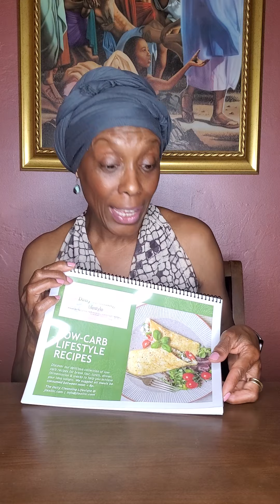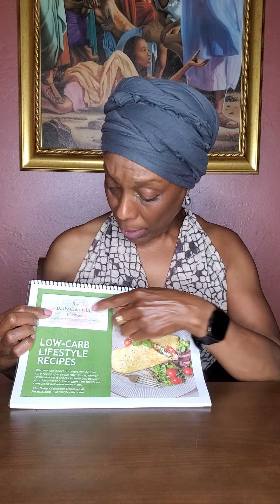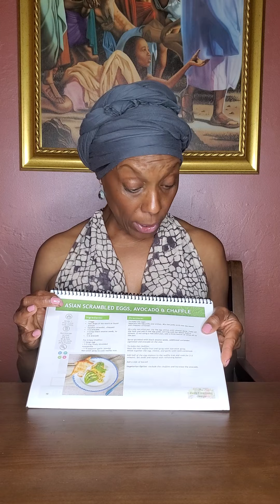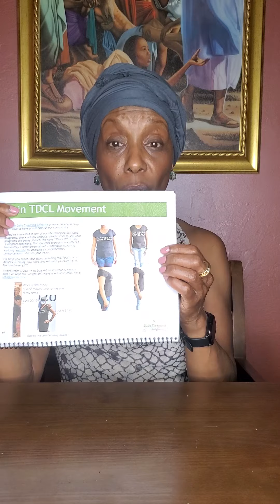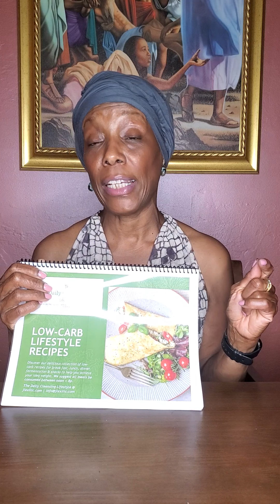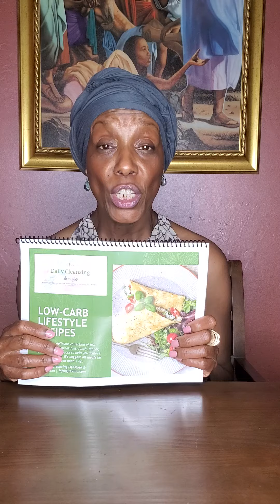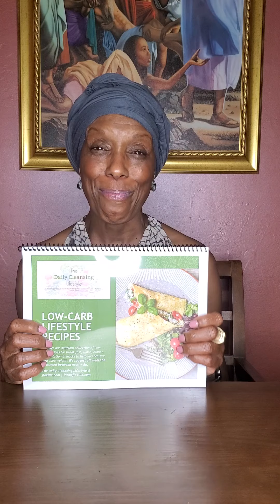Lose Weight Quick with The Low-Carb Lifestyle Recipe Book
I've created "Low-Carb Lifestyle Recipes" . . . this is so much more than a cookbook of some of my favorites. It introduces you to The Daily Cleansing Lifestyle, tells a little of how I came to create this intermittent fasting protocol, shopping lists, meal plans, menus + more.

By eating according to The Daily Cleansing Lifestyle, intermittent fasting and using a LCHF protocol, I released 50+ pounds in less than 6 months . . . yes! I've kept the weight off for a year now.

Most recipes in the book can be adapted for all eating strategies.

It's available at jlexillc.com and comes in an electronic version, as well as, a hard copy.

If you like to cook, want to learn to eat low-carb, are interested in releasing weight, gaining energy and increase your confidence . . . but don't want to be part of a group program, this book is for you!!